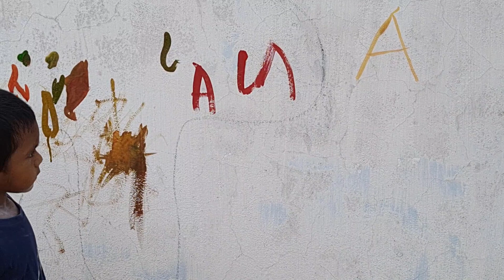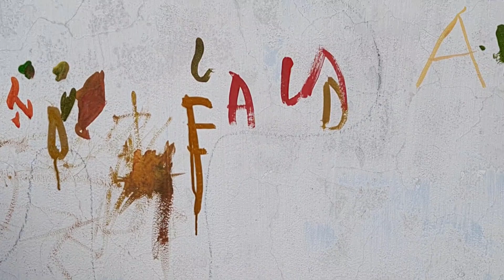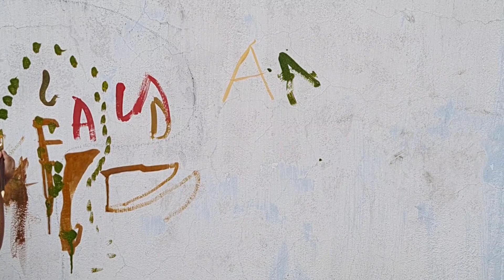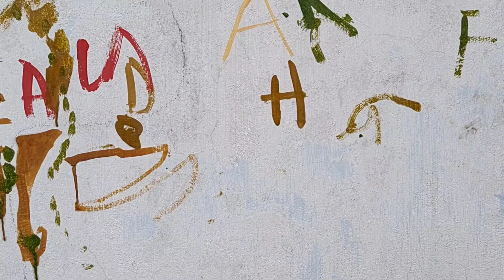👌 How to draw with alphabet | Alphabets & Colors for Children to Learn How to Write Letters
Hello viewers  welcome back to AzAn Tv ShOw & TrAvEl channel. Today I'm gona share with you a very special episode With How to draw with alphabet.If you like than give me a thumbs up, pls pls subscribe my channel🔖🔖 and press the bell icon,🔔🔔🙏🙏..thanks 😊🙂
Our channel shares the content of Baby playing videos compilation in life. New episode will be released After 2 days.